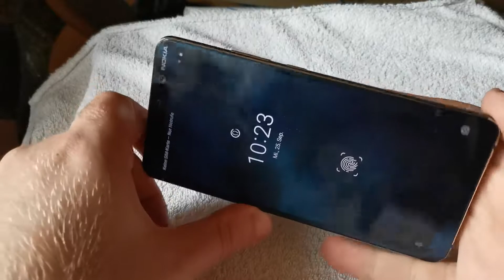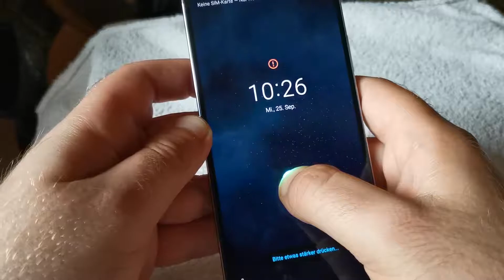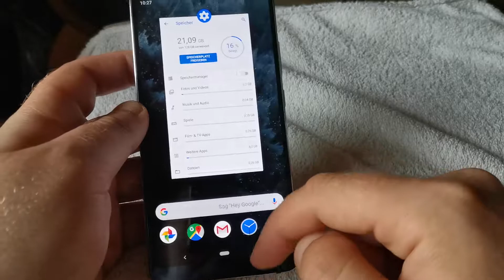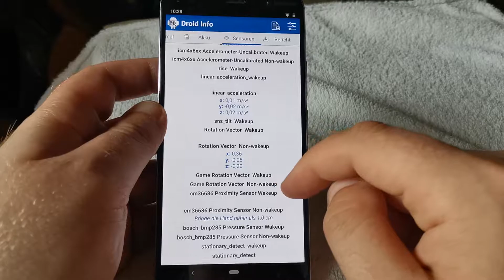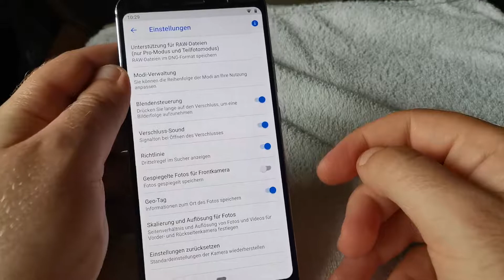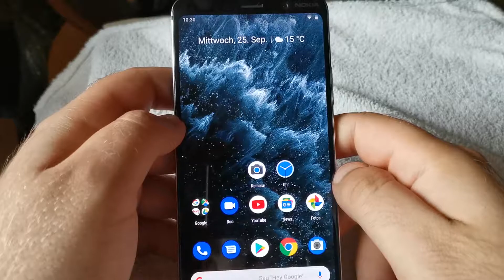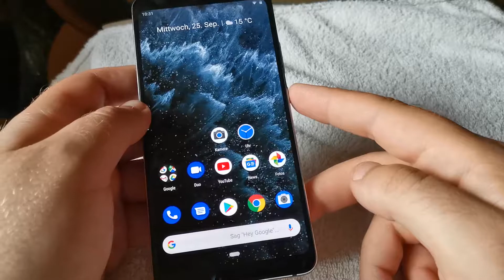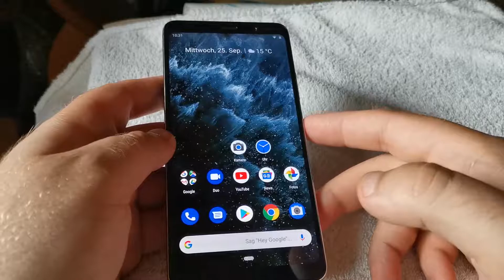oaad.de - Über das Gerät - Nokia 9 PureView - deutsch - 1080p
Vielen Dank für die Bereitstellung des Testgerätes.

veröffentlicht.